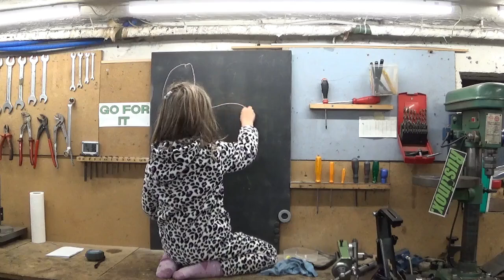Rectifying the shaper table.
Horizontal milling on the Deckel FP1 to remove a rim on the sliding surface of the shaper table.